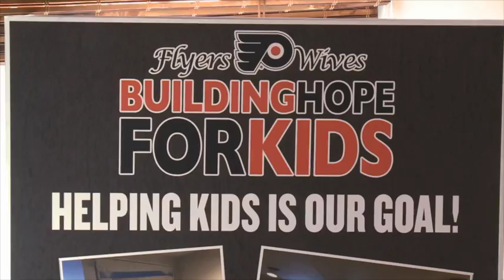The Flyers and their wives reveal a renovated home as part of Building Hope For Kids